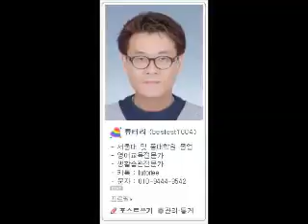고3모의1505비상 듣기